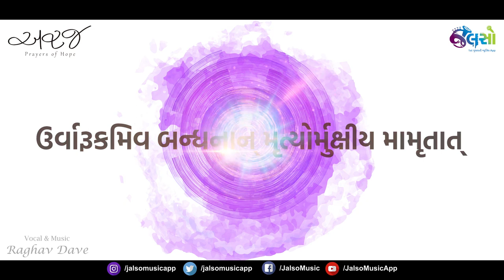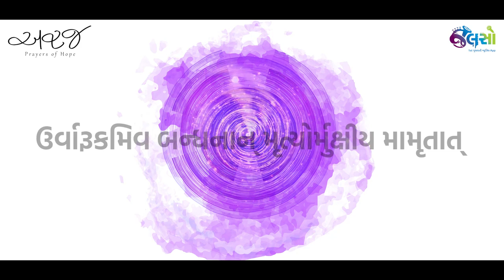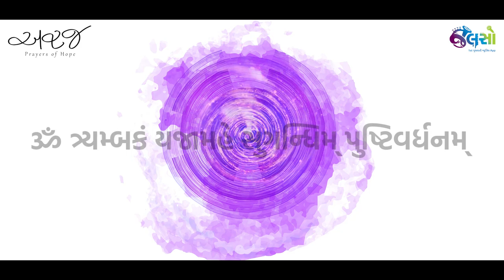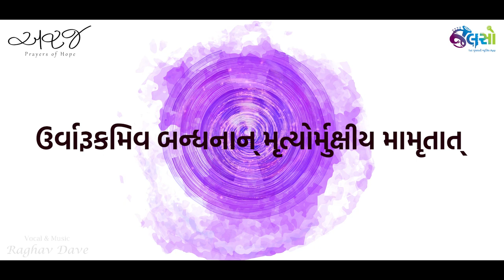Jalso | Araj - Prayers Of Hope | Mahamrutyunjay Mantra (Healing Chants 2022)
This is the YouTube Music Video of the strength-giving mantra -  Mahamrutyunjay, that's compiled specifically to spread positive energy, peace and hope. This Mantra is a part of Jalso's prayer series 'Araj', which is an initiative to help people go through tough times in the pandemic. Listen to the mantra and experience the divine energy. Share the video if it helped you in healing.

અત્યારની કપરી પરસ્થિતિમાં આપણને મદદ કરી શકે એવો બધો આધાર કોઈ અલૌકિક શક્તિઓ ઉપર રહેલો છે. આ સમયમાં ઈશ્વરીય શક્તિઓ જ આપણું કલ્યાણ કરી શકે.
ભગવાન શિવને કલ્યાણકારી દેવ માનવામાં આવે છે.
શિવ ઉપાસનામાં મહામૃત્યુંજય મંત્ર ખૂબ જ ચમત્કારી મંત્ર છે અને આ મંત્રનો જાપ કરવાથી અનેક પ્રકારના રોગો અને અકાળ મૃત્યુથી બચી શકાય છે. મહામૃત્યુંજય મંત્ર ભગવાન શિવ સાથે સંકળાયેલ છે અને જ્યારે આપણે આ મંત્રનો જાપ કરીએ છીએ ત્યારે ભગવાન શિવ પ્રસન્ન થઈને દરેક મનોકામના પૂર્ણ કરે છે.
ચાલો સહુ સાથે મળીને ભગવાન શિવને આ કપરા સમય માંથી બચાવી લેવા અરજ કરીએ.
Singer & Composer: Raghav D. Dave

You can listen to the audio version of the Mantra on the Jalso App.